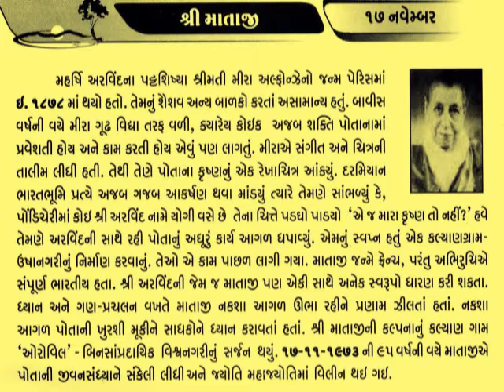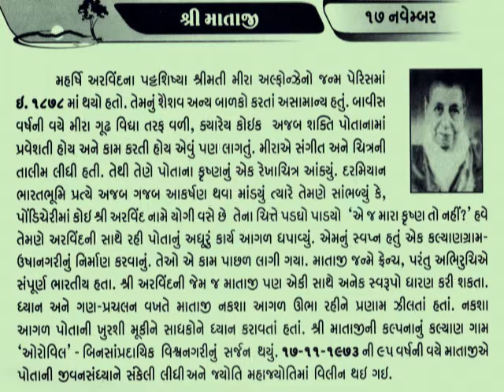17 November श्रीमाता_Mirra Alfassa_french _Sri Aurobindo_Auroville_Pondicherry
Mirra Alfassa (21 February 1878 – 17 November 1973), known to her followers as The Mother, was the spiritual collaborator of Sri Aurobindo. Her full name at birth was Blanche Rachel Mirra Alfassa. She came to Sri Aurobindo's spiritual retreat on 29 March 1914 in Pondicherry, India. Having to leave Pondicherry during World War I, she spent most of her time in Japan where she met poet Rabindranath Tagore. Finally she returned to Pondicherry and settled there in 1920. After 24 November 1926, when Sri Aurobindo retired into seclusion, she founded her ashram (Sri Aurobindo Ashram), with a handful of disciples. She became the spiritual guide of the community.
The experiences of the last thirty years of Alfassa's life were captured in the 13-volume work The Agenda. In those years she attempted the physical transformation of her body in order to become what she felt was the first of a new type of human individual by opening to the Supramental Truth Consciousness, a new power of spirit that Sri Aurobindo had allegedly discovered. Sri Aurobindo considered her an incarnation of the Mother Divine and called her by that name: The Mother_આજનો દિનમહિમા-માનવપુષ્પોની મહેક-L V JOSHI, JUNAGADH  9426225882,